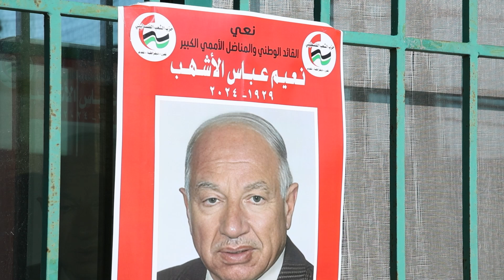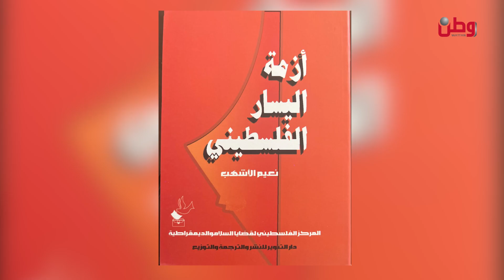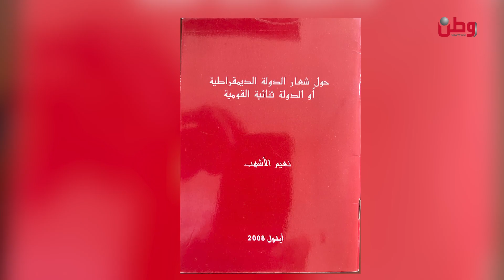المناضل نعيم الأشهب "أبو بشار".. وداعا